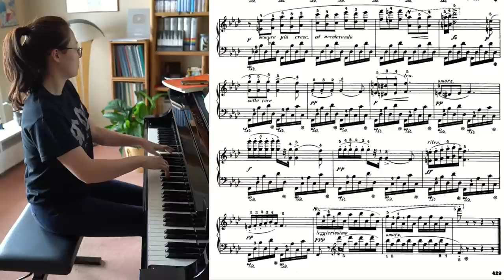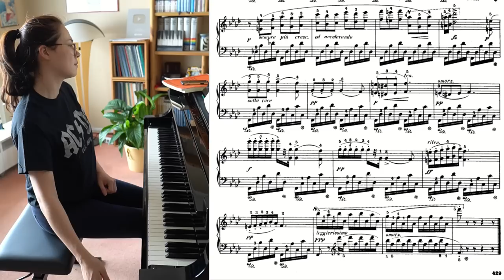Chopin Etude Op.10 No.9 | Annique Göttler